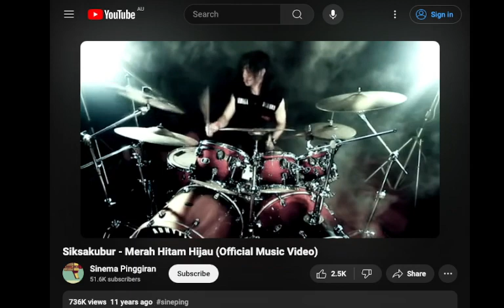ANDRE TIRANDA 13 step to his world JAHAT MULTIVERSE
13th STEP TO ANDRE TIRANDA WORLD (SIKSAKBUR)
We often know very little about the musicians that make up the underground metal scene. So think of these questions as taking you 13 Steps closer to knowing the heart and soul of underground metal musician - what’s inside their head and what makes them tick. Enjoy \m/